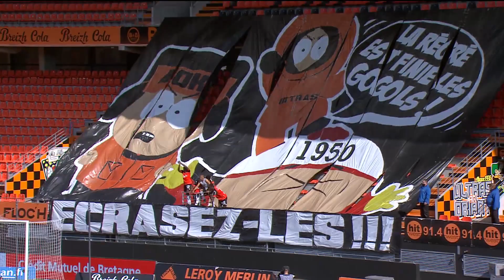FC LORIENT - STADE BRESTOIS 29 (1 - 0) - Résumé - (FCL - SB29) / 2020-2021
Revivez les meilleurs moments de FC LORIENT - STADE BRESTOIS 29 (1-0) en vidéo.

Ligue 1 Uber Eats - Saison 2020/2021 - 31ème journée STADE YVES ALLAINMAT - Dimanche 4 avril 2021

Buteurs : Laurent ABERGEL (45' - FC LORIENT)

Cartons rouges/exclusions : Haris BELKEBLA (90' +4)

Composition FC LORIENT : 1 - Matthieu DREYER /18 - Fabien LEMOINE (c) /25 - Vincent LE GOFF /6 - Laurent ABERGEL /28 - Armand LAURIENTE /19 - Yoane WISSA /14 - Jerome HERGAULT /15 - Julien LAPORTE /8 - Trevoh CHALOBAH /13 - Terem Igobor MOFFI /2 - Andreaw GRAVILLON

Composition STADE BRESTOIS 29 : 1 - Matthieu DREYER /18 - Fabien LEMOINE (c) /25 - Vincent LE GOFF /6 - Laurent ABERGEL /28 - Armand LAURIENTE /19 - Yoane WISSA /14 - Jerome HERGAULT /15 - Julien LAPORTE /8 - Trevoh CHALOBAH /13 - Terem Igobor MOFFI /2 - Andreaw GRAVILLON